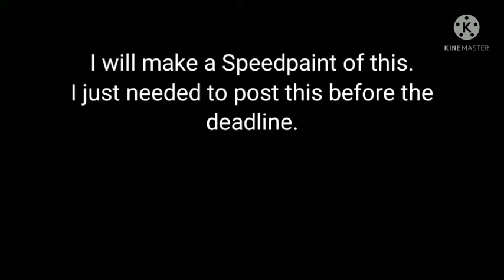My entry for Daniela sk's art competition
So i will make a Speedpaint of this. I just needed to post it before the deadline wich is tomorrow.
Try quessing who i drew in the comments, and if you want to join the art competition, the link to it is under this:

"It's an art competition."

"First you need to comment to this video: Mukana (wich is; im in)"

"The drawing needs to be related to warrior cats."

"It doesn't matter what you draw with, you can even draw with watercolors if you want."

"Then you have to make a video about it and post it to your channel."

"You have two weeks to finish(wich is now few days)."

"The price is a tiny suprise."

"And EVERYONE who joins, i will be thanking on the video."

"The winner will be chosen with many people and completely impartially."

🎶song i used is Sweet garden🎶